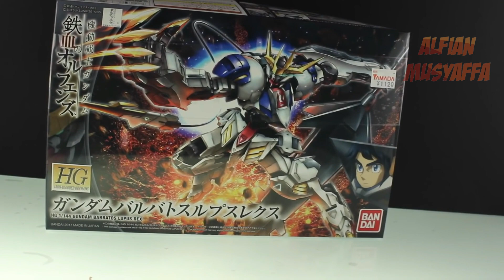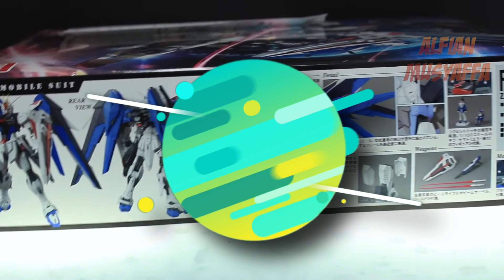5 Gundam yang paling bagus dan terkenal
Saat ini, jumlah orang yang menyukai Gundam semakin meningkat. Tidak hanya anak-anak, orang dewasa pun menyukai mainan ini. Oleh karena itu, kami akan memberikan 5 rekomendasi Gundam terbaik untuk Anda. Mari kita lihat lebih banyak!

Channel ini hanya untuk hiburan semata. semoga bisa menambah pengetahuan kita. Selamat menonton!

Terima kasih...